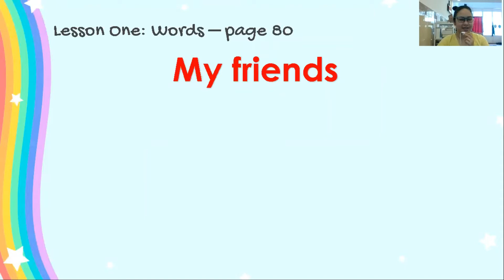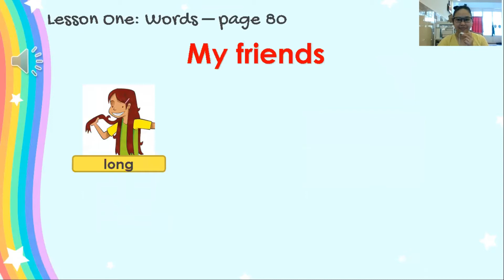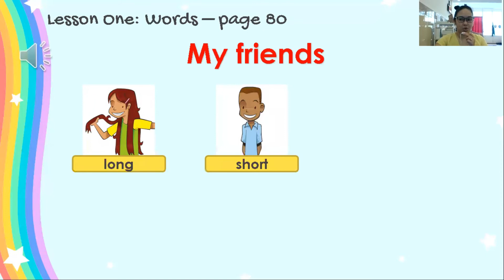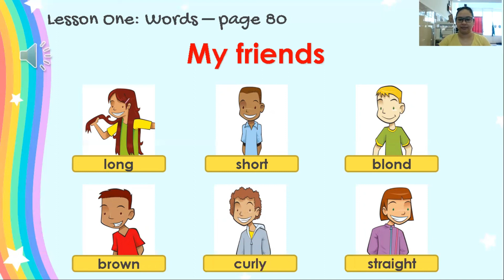G1 English / Unit 10 Lesson 1 / Words / 10May 2021